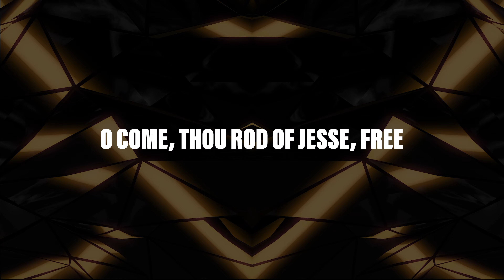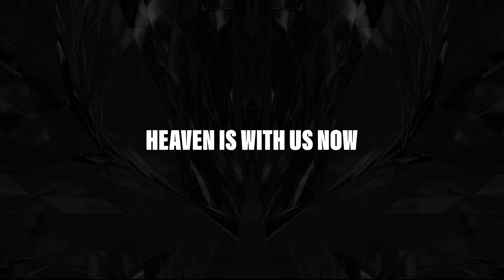Emmanuel | Official Lyric Video | Life.Church Worship | Feat. Chandler Moore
This song is an upbeat arrangement of “O Come, O Come, Emmanuel.” The original song was about waiting for the Savior, and we turned it into a praise tune in response to the good news that He has come! It has a pop vibe you’ll love for the Christmas season.

We were honored to record this special song with Chandler Moore from Maverick City Music.

The new Christmas album from Life.Church Worship, Gloria, is available now on digital music platforms.

VERSE 2
From depths of hell
Thy people save

BRIDGE
Emmanuel, Emmanuel
Heaven is with us now
Glory is all around
Emmanuel, Emmanuel
Born to bring us to life
Come lift His name on high

ABOUT LIFE.CHURCH WORSHIP
Life.Church Worship is a ministry of Life.Church—an extension of the church’s mission to lead people to become fully devoted followers of Christ. We’re passionate about creating music that leads listeners to pursue a deeper relationship with Jesus.

ABOUT LIFE.CHURCH
Life.Church is a multi-site Christian church that meets in dozens of locations around the U.S. and globally at Church Online. Our Senior Pastor Craig Groeschel founded Life.Church over 25 years ago with the mission of leading people to become fully devoted followers of Christ.